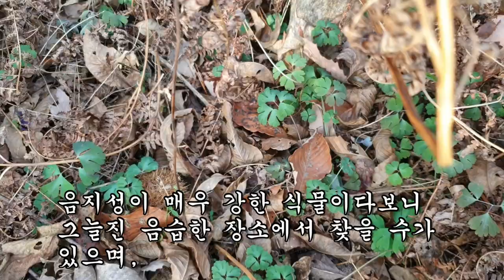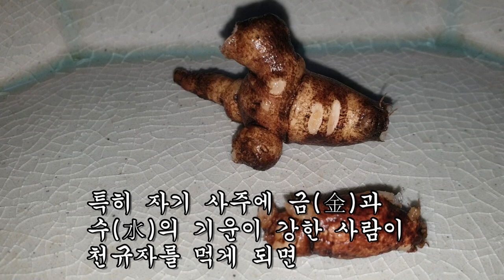84명의 각종 만성 기관지염을 물리친 엄청난 약초